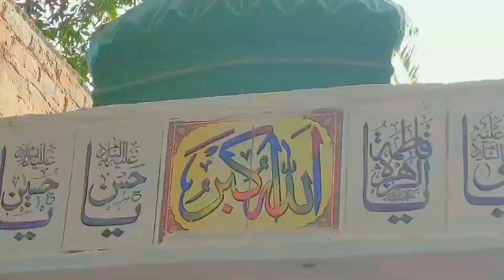My 3rd vlog video evening time | shaam ka time friends ke Sath |Shahid Ali hussaini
Mohsin Ali
Ali Gul Bhai
my 3rd viral vlog video on YouTube channel...
with my friends evening time ☺️☺️☺️☺️☺️☺️☺️😊😊😊😊😊♥️♥️♥️♥️